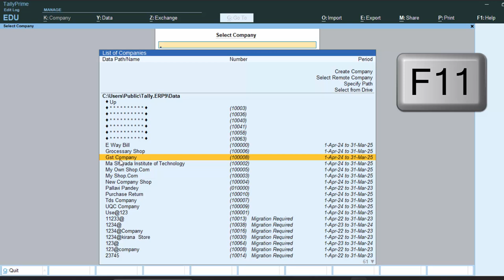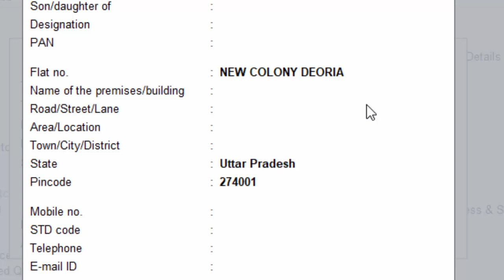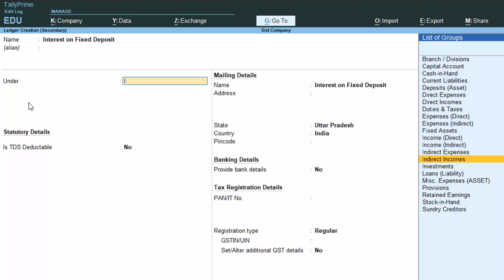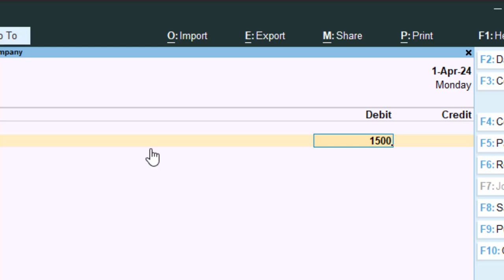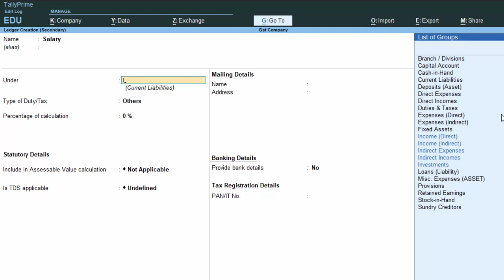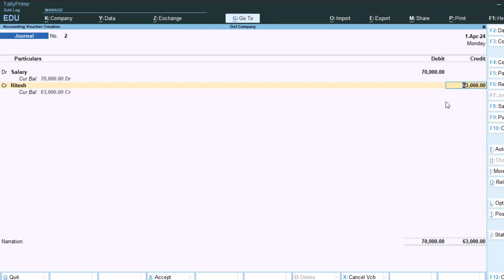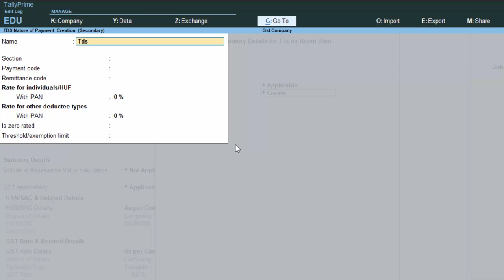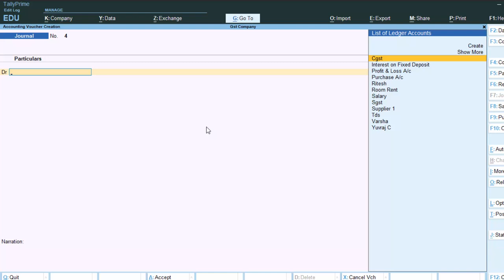Tds in Tally Prime in hindi@COMPUTEREXCELSOLUTION